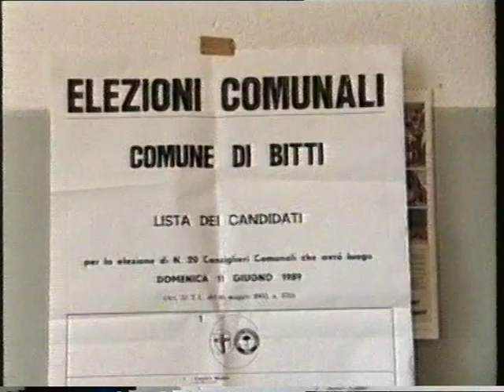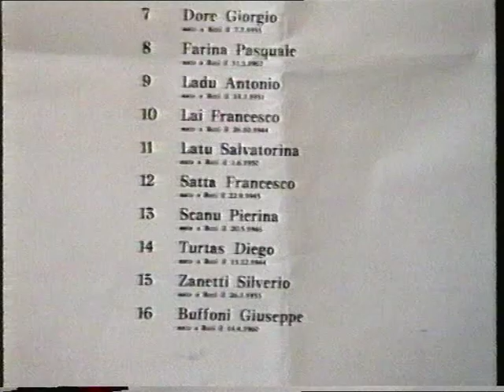ELEZ COMUNALES 1989 - SEGIOS - ISPOGLIU - INSEDIAMENTU SINNICU LUISI E VICE IRDOCA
Filmadu se sas ELETZ COMUNALES 1989 - SEGIOS, si bidet sa gente votende e, firma in sa corte de s'iscola elementare - ISPOGLIU, si bident sos presidentes e sos iscrutadores leghende e assentende sas preferentzias - INSEDIAMENTU, LUISI e IRDOCA si insediant comente sindigu e vicesindigu chin cussigeri unigu BRUNORO, a pustias si bidet sas primas matzines de s'indediamentu beru abertu dae Franco Doneddu cussigeri antzianu. Sindigu fit istadu elegidu Franco Lai, sa lista fit unica pro varios motivos giaà ispiegados in sa sigunda parte de su filmadu, già pubricada in custu indiritzu